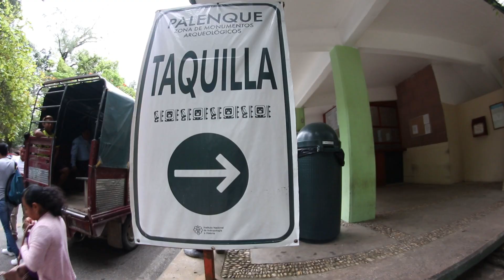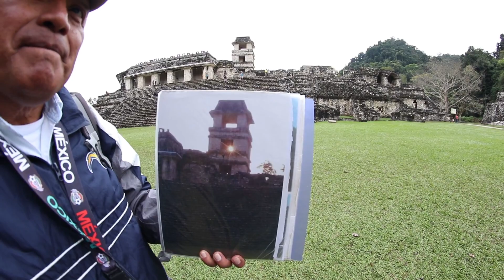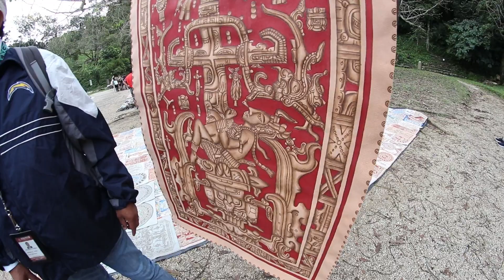El astronauta de Palenque: La historia de la ciudad Maya de CHIAPAS que tienes que CONOCER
Hola solteros!

Seguimos nuestro RoadTrip por Chiapas en México, el día de hoy conoceremos la ciudad perdida de Palenque una de las 5 ciudades más importantes del mundo Maya.

Recuerda seguirnos en nuestra cuenta oficial de instagram nos encuentras como @estebanviaja

Buen viaje solteros!